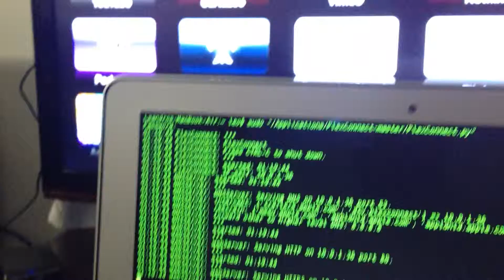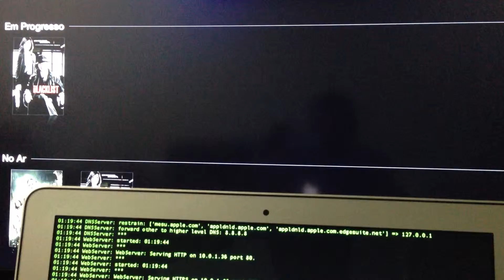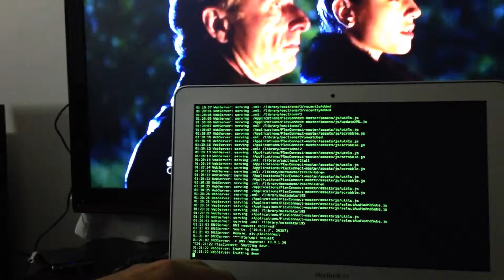Rodando MKV no Apple TV 3rd Gen com o PlexConnect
Rodando um arquivo .mkv com legendas utilizando o PlexConnect em um Apple TV de terceira geração. Tutorial: